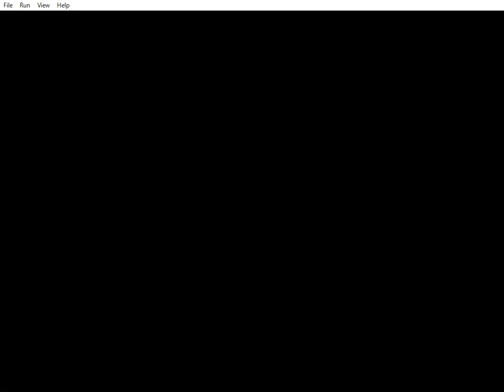▼ ギレンの野望 ジオン編 #16 パイロットに鬼の超過勤務命令を下す！全員フル稼働！ [ プレステ版ジオンの系譜 実況プレイ ]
ギレンの野望シリーズ全部やる！第二弾、プレイステーションのギレンの野望ジオンの系譜をジオン軍でプレイしていきます。
第二部に突入しましたが、第一部で研究開発をろくにやってこなかったため、モビルスーツの旧式化感が否めません。
現実の会社でもそうですが、研究開発、それにサポートはとても重要ですね。。。
というわけで、この劣勢を覆すために、パイロットや指揮官には超過勤務を命じることにしました。常に最前線へ！
前のターンに地球にいたとしても、次のターンではサイド３へ移動！なんてことも、はちゃめちゃにやっていきます。。。
と、いうわけで、まずサイド２方面にエギーユデラーズとアナベルガトーを、そしてアバオアクー方面にはシーマの海兵隊を、サイド３からはケリィとカリウスを、それぞれシャアのネオジオン討伐に向かわせます。
地球では大西洋の制海権を奪取すべく黒い三連星のガイア、オルテガ、マッシュを、さらにサイクロプス隊も動員して、攻め込んでいきます。